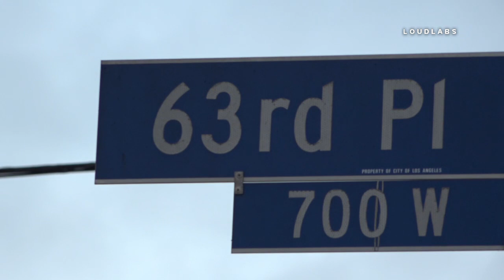10 Year Old Shot One Dead / South LA 4.26.19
SOUTH LA - Officer responded to reports of a shooting at 603 West 59 place at around 6:20pm. Officers found a female with a GSW to the back of her head in a white SUV. Officers also found a 10 year old Boy that was also shot at 63rd Place and Hoover. LAFD pronounced the female DOA and the 10 year old was transported to by LAFD.